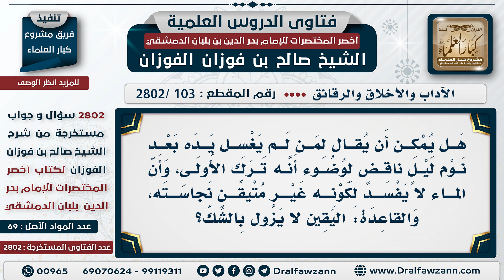[103 -2802] هل غسل اليدين بعد القيام من نوم الليل سنة أم واجب؟ - الشيخ صالح الفوزان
السؤال: هَلْ يمكن أن يُقال لمن لم يغسل يده بعد نوم ليلٍ ناقضٍ لوضوء أنه ترك الأولى، وأن الماء لا يفسد لكونه غير متيقن نجاسته، والقاعدةُ: اليقين لا يزول بالشَّك؟
الجَوَابُ: هذا خلاف الدليل هو قال به من قال من أهل العلم أن غسل اليدين بعد النوم أنه سنة، لكن هذا خلاف الدليل، الدليل أن غسلهما واجب؛ لأمر الرسول -صلَّى اللهُ عَليه وسلَّم- بذلك ولا صارف له، ليس له صارف عن الوجوب، فالذي يدَّعي أنه للاستحباب عليه أن يأتي بالدليل الصارف عن ذلك.

للاشتراك في قناة الشيخ صالح الفوزان
سؤال وجواب من شرح أخصر المختصرات ( 2802 ) مقطع

للاستفسار والإقتراحات والدعم
رئيس الفريق
لمشروع كبار العلماء